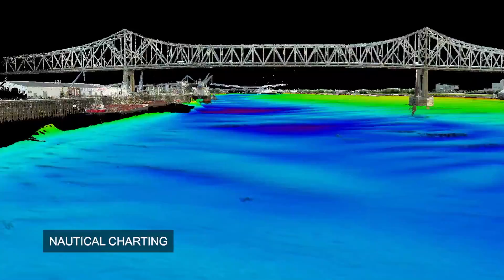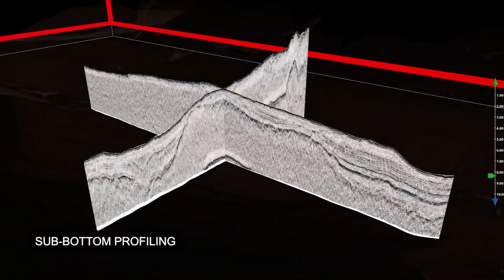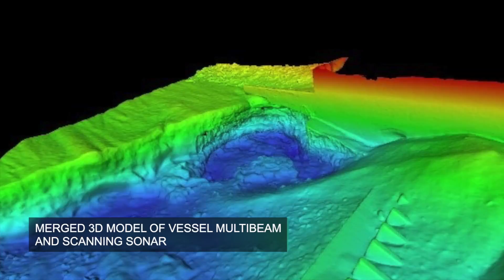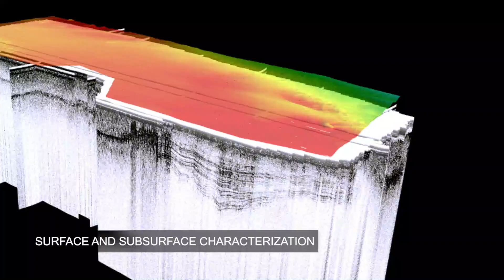DEA Marine Services: Overview of Services